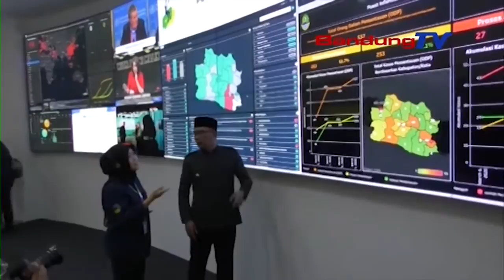MA Batalkan Kenaikan Iuran BPJS, PEMPROV Tunggu Arahan Pusat